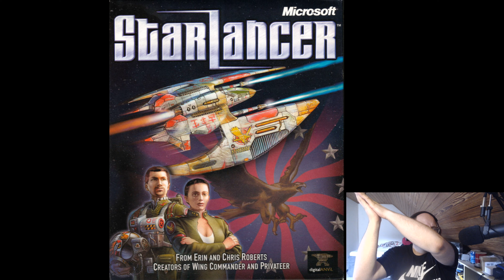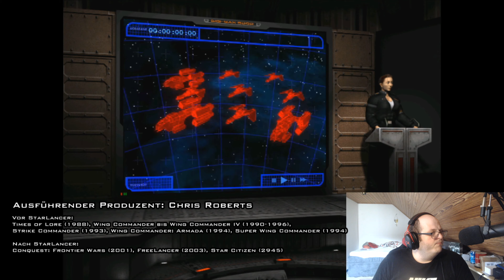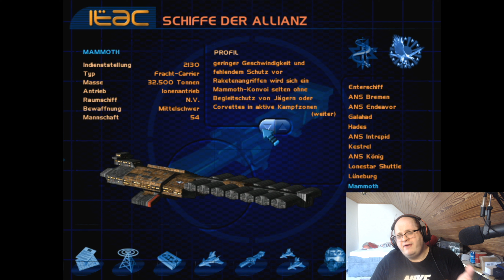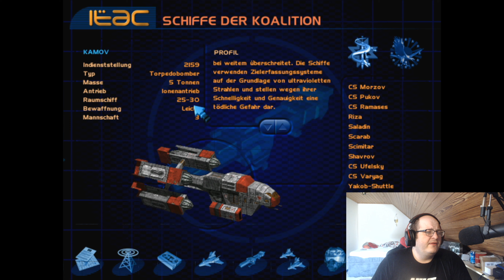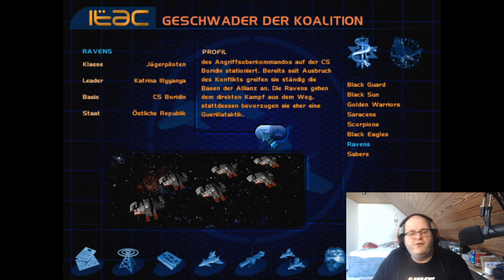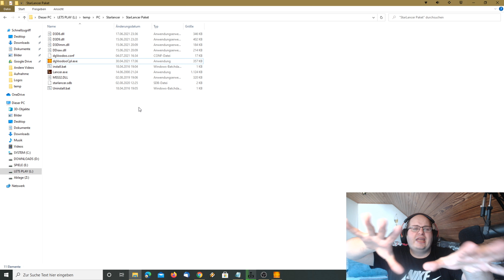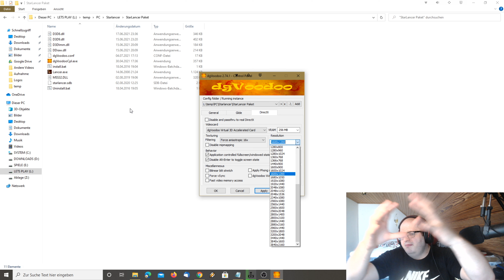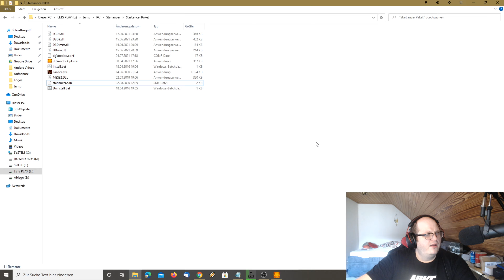Deepstar bespricht: StarLancer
In diesem Video bespreche ich mit euch das Spiel StarLancer.
Bei den Beteiligten habe ich den weiteren Werdegang im Text auf Spiele beschränkt, wo eine ähnliche Rolle eingenommen wurde, es sei denn es wird extra im Untertitel erwähnt. Sprachlich nenne ich hingegen allgemein Spiele, wo die Person beteiligt war, auch ggf. in anderer oder kleinerer Rolle.

Spielname: StarLancer
System: Windows/Dreamcast
Hersteller: Digital Anvil/Warthog Entertainment
Publisher: Microsoft Studios/Crave Entertainment
Release: 2000

Zeitstempel:
00:00 - Begrüßung
01:05 - Daten zum Spiel
01:57 - Cover
02:16 - Grundinfos zum Spiel
03:07 - Die Personen hinter dem Spiel
09:58 - Die Story des Spiels
12:37 - Meine Meinung zum Spiel
30:03 - Technik
44:15 - Meine Beziehung zum Spiel und Wiederspielbarkeit
47:34 - Verabschiedung